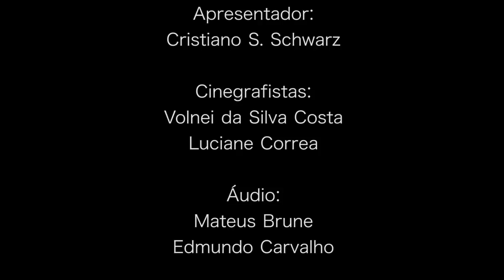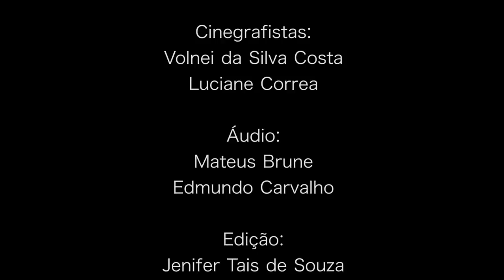Banda Modello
Alexandre C. Dilli
(Baixo/Vocal)

Leandro Dieckow
(Voz Solo)

Douglas A. Heckler
(Trompete/Trombone)

Ruan Santos
(Trompete/Sax)

Rodrigo Brittes
(Teclado/Gaita)

Eduardo Mendes
(Baterista)

Edson Mendes
(Guitarra/Vocal)

Apresentador:
Cristiano S. Schwarz

Cinegrafistas:
Volnei da Silva Costa
Luciane Correa

Áudio:
Mateus Brune
Edmundo Carvalho

Edição:
Jenifer Tais de Souza
Edmundo Carvalho

Local:
Country Clube

Realização:
 Grupo Popular - Popular FM 96,9